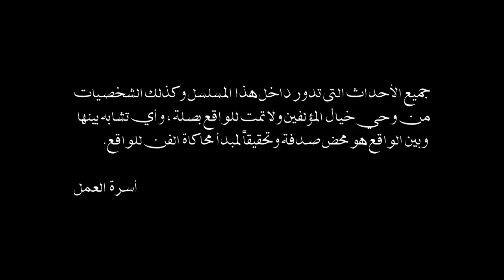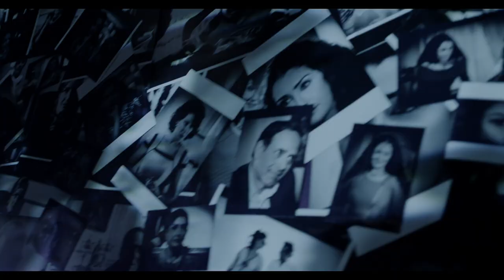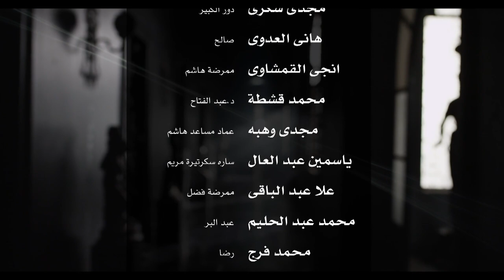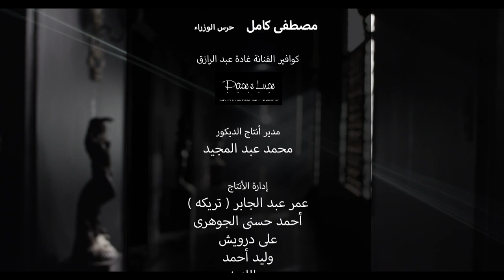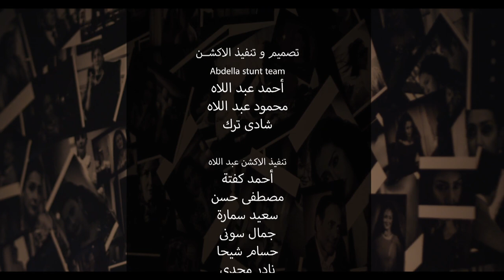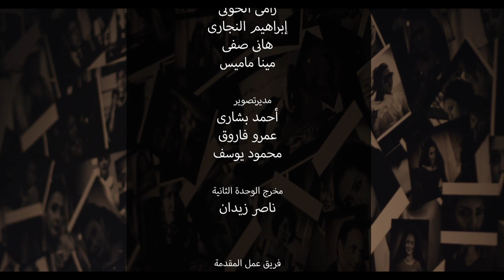Al Sayeda Al Oula السيدة الأولى (The First Lady) 2014 _ Episode 28